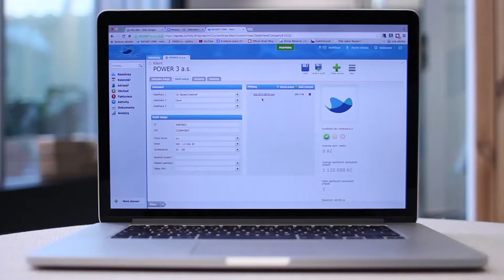Vylepšení mobilní aplikace: focení a nahrávání hlasu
Už jste si někdy po jednání u klienta fotili popsanou tabuli nebo flipchart? Mrkněte, jak dostat foto z mobilu do Raynetu na pár kliknutí. A stejně to funguje i s přenášením hlasových poznámek!